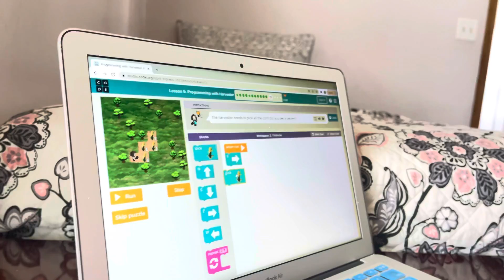Learn coding step by step challenge 3 by atika hamid abbasi